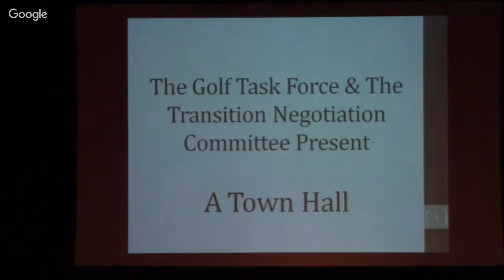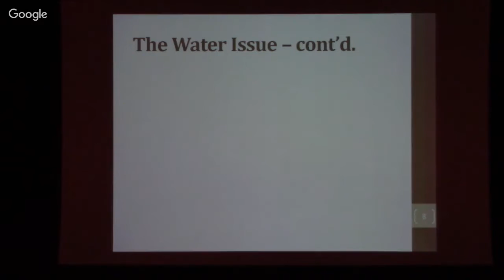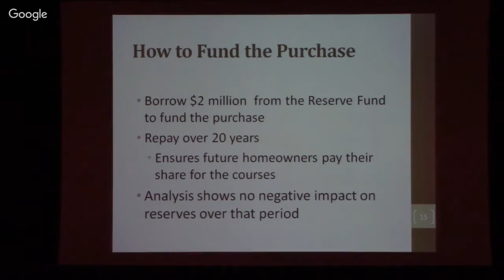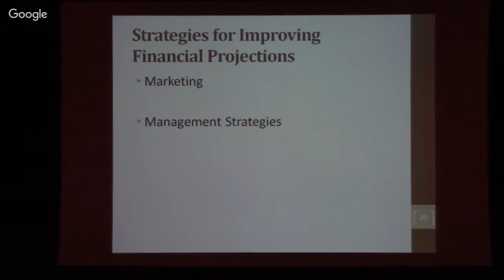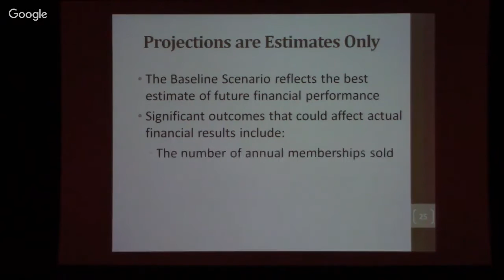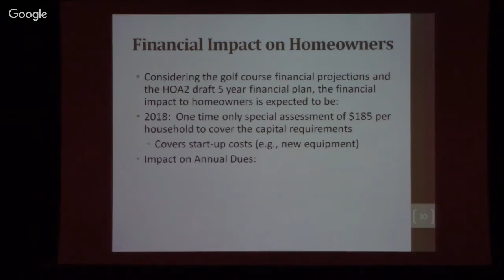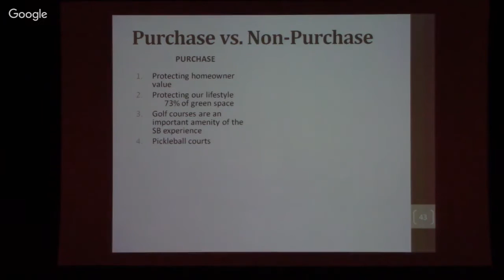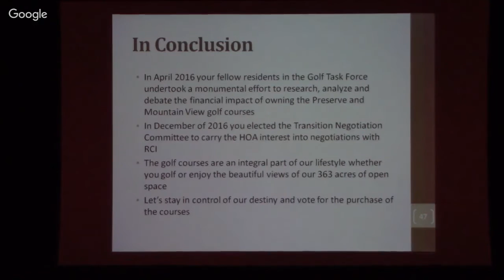Golf Task Force Presentation - Town Hall Meeting #4